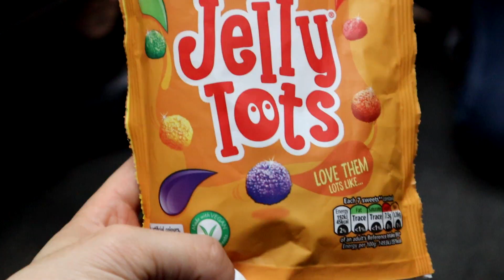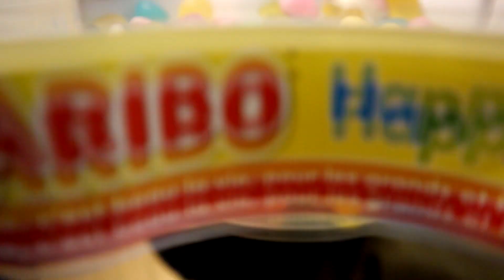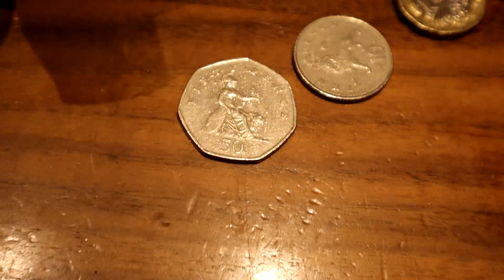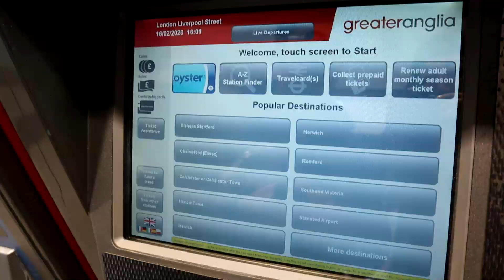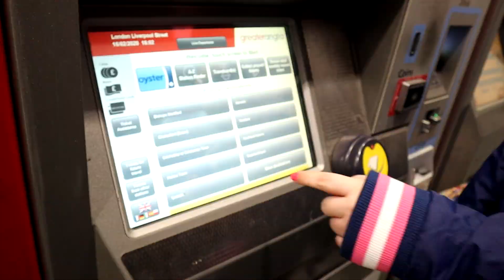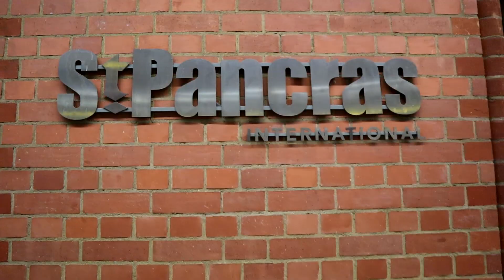See You, EU - Mellana in London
Mellana goes to Europe again, but this time, she stops by the UK's very own Splatoon 2 LAN, Winter Breeze!

Thank you to my dear friends, ThatSrb2DUDE, Barry and AcidSunshine (Melissa), for keeping me company during this incredible trip and for being such amazing travel companions. I love you all! 💖